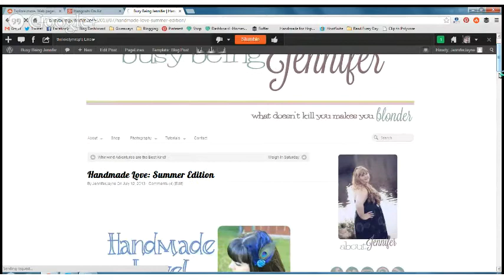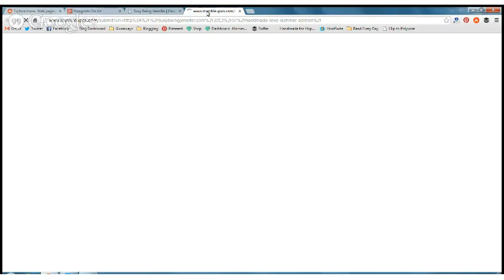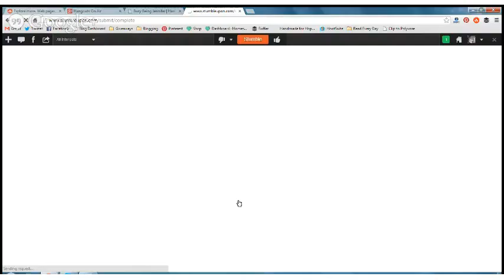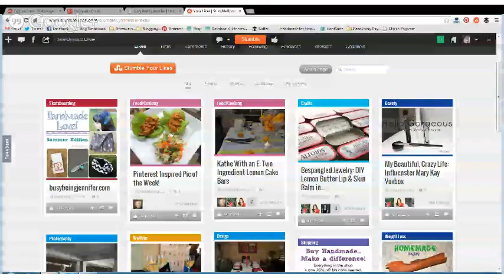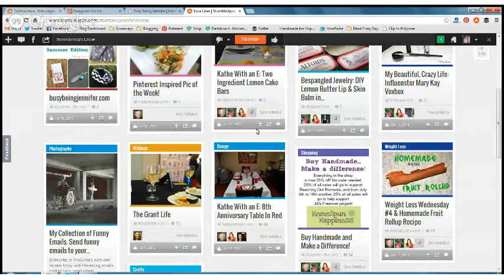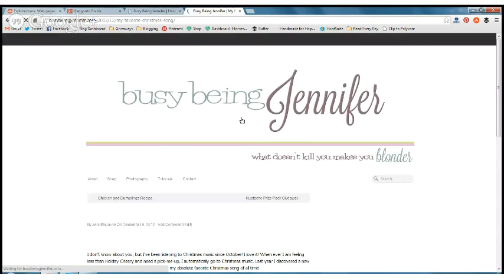Stumble Upon Basics